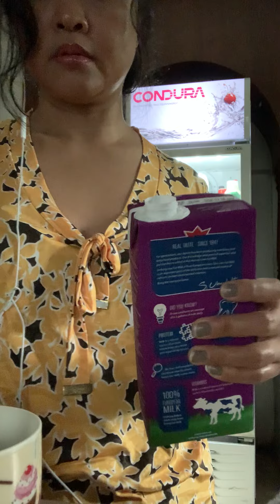April 9, 2022